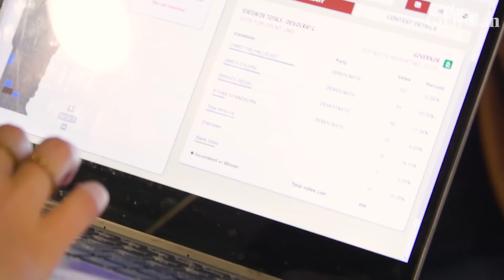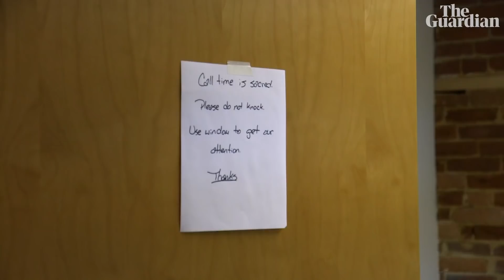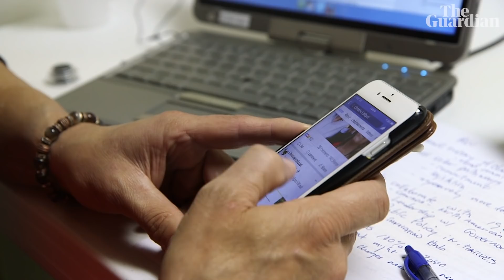Christine Hallquist: can the US's first transgender nominee for governor win in Vermont?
Christine Hallquist is the Democratic candidate for governor in the state of Vermont. If she wins, she will be the first transgender person to hold such a post in the United States.

Facing a tough battle against the incumbent governor, the Republican Phil Scott, we follow Hallquist on the campaign trail in the run-up to the midterm elections